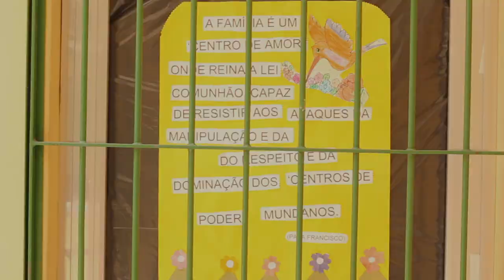Sergio Ricardo - Dois Em Um ( vídeo clipe oficial /documentário )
Essa história poder ser a sua...

Você já se perguntou como é a vida de uma criança que não possui uma família ou um lar? A música "Dois em Um"  é uma composição de Sergio Ricardo que homenageia a sua filha e tenta expressar o sentimento de um pai que compadece da tristeza
das crianças que não tem a sorte de ter um lar. O clipe é também um documentário que mostra um pouco o dia-a-dia de um abrigo onde crianças vivem com a esperança de encontrar um lar e uma família, ter uma vida normal como tantas outras.
A causa é nobre existem vários lugares que cuidam dessas crianças e sobrevivem de doações, se você conhece, ajude essas crianças a terem um futuro melhor e uma vida mais digna, caso não conheça, procure se informar e fazer parte dessa corrente do bem. COMPARTILHE PRA AJUDAR A DIVULGAR .

                                    @2015 S7 Music Producoes.